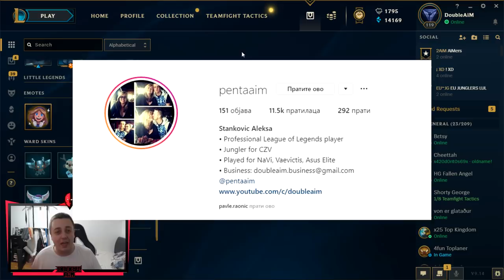40k SPECIJAL! OTVARAMO 40 KUTIJA - DOBIO SAM BRUTALNE SKINOVE!